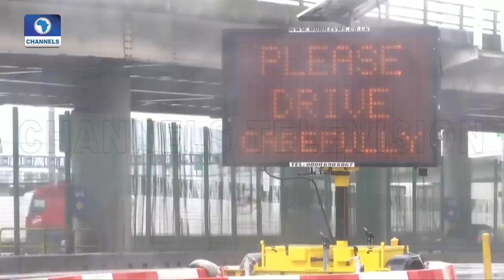Aviation This Week | 10/06/2020